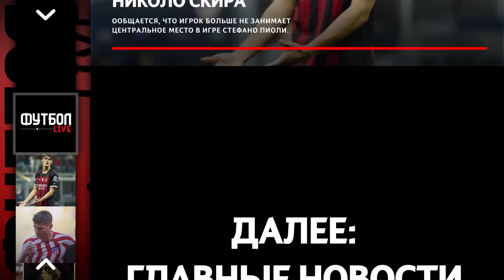ВЫПЛАТЫ ОТ ФИФА | 47 МЛН ЗА ФАБИНЬО | СВЕЖИЕ ТРАНСФЕРНЫЕ СЛУХИ 2023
00:00 👉 Превью
00:31 📢 SHORTS NEWS:
👉 Фернандес прошел медосмотр
👉 Райс сегодня перейдет в «Арсенал»
👉 «Бавария» согласовала контракт
👉 «Зенит» отказал «Фламенго»
👉 «Ювентус» выставил на продажу
👉 Месси прошел медосмотр
👉 «Тоттенхэм» может предложить Кейну

📢 НОВОСТИ 📃:
3:27 👉 Трансфер Онана в «МЮ» за 50+ млн евро
4:09 👉 «Астон Вилла» предложила 35 млн евро
4:43 👉 «МЮ» предложил включить Фреда и ван де Бека
5:26 👉 Эланга интересен «Эвертону»
6:04 👉 «Манчестер Сити» получил 4,6 млн долларов
6:57 👉 «Аль-Иттихад» предложит 40 млн фунтов
7:38 👉 Более 15 европейских клубов обращались
8:20 👉 «Барселона» практически исключила вариант с Канселу
9:01 👉 Окружение Кайседо обеспокоено

ВЫПЛАТЫ ОТ ФИФА | 10 МЛН ЗА ФАБИНЬО | СВЕЖИЕ ТРАНСФЕРНЫЕ СЛУХИ 2023